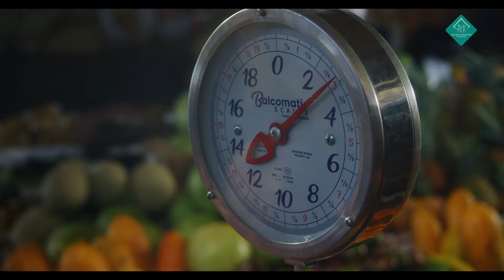65 mujeres se gradúan de programas de emprendedurismo patrocinados por embajada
La Encargada de Negocios de la Embajada de los Estados Unidos, Katherine Dueholm, participó en la graduación de 65 mujeres emprendedoras que finalizaron los programas financiados por los American Spaces patrocinados por la Sección de Asuntos Públicos de la Embajada en San Salvador.